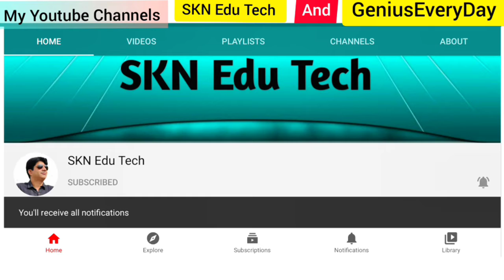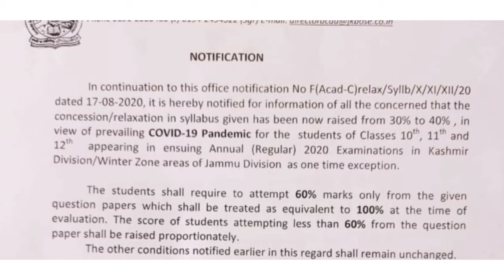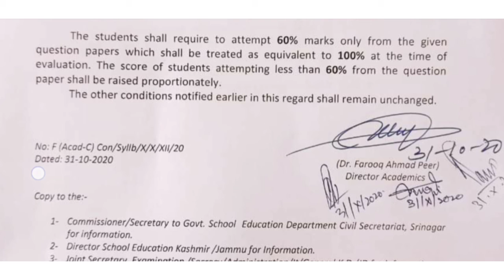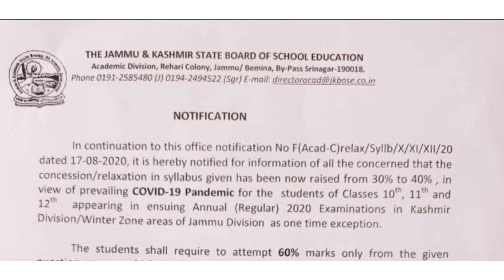Jkbose Big Update.Relaxation Increased Form 30%To40% In Syllabus For 10th,11th&12th Regular Students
Jkbose Big Update.Relaxation Increased Form 30%To40% In Syllabus For 10th,11 th &b12th Regular Students Of Session 2020 of Kashmir Division & Winter Zone of Jammu Division

Skn Edu Tech
      sknedutech